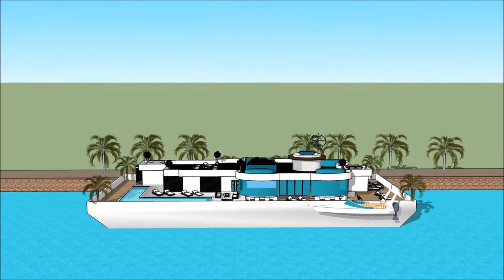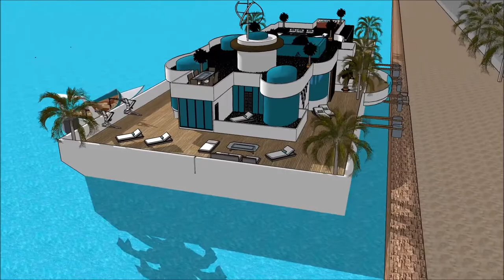Sims 5 haus bauen villa deutsch bluewater village ophelia beach villa luxury boat house luxury yach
The houseboatzania launching an innovative high-end luxury yacht houseboat home design potentially as a display of in Sims of the Sims 5 haus bauen villa deutsch bluewater village ophelia beach villa luxury boat house  luxury yach.

The collection of sims concepts - Houseboatzania of Sims 5 haus bauen villa deutsch bluewater village ophelia beach villa luxury boat house  luxury yach consists of high luxury and architectural art pieces in minimalism combined with living on the waterfront of the harbour of

The sims houseboat yacht design has the basis to sustain living with high standards and contemporary structural design at Sims 5 haus bauen villa deutsch bluewater village ophelia beach villa luxury boat house  luxury yach with numerous of prospects for excessive living and celebrating the desire of life worldwide: